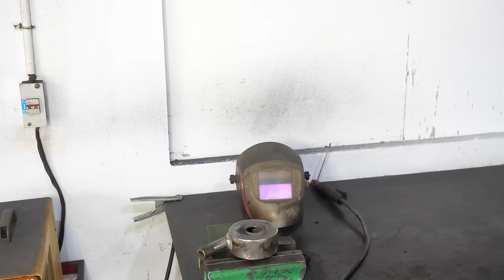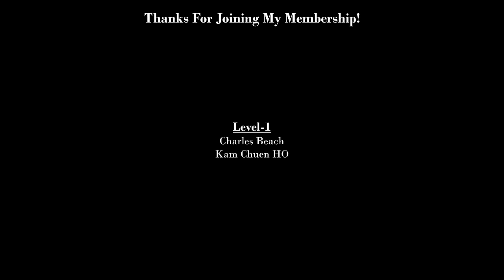How To Make A Simple Water Pump Using Drill Machine | Diy Powerful Water Pump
Hello Everyone!
Today I show you how to make a water pump using drill machine. This diy water pump is very simple to make at home. This homemade water pump is a centrifugal type water pump. By using the hand drill machine it is very easy to make this water pump at home. This homemade water pump is mini in size so that this diy water pump can be very easily portable from one place to another place very easily. The size of this diy pump might be very small but the power and pressure of this homemade pump is very high. By using this homemade diy water pump water can be pumped very quickly. This water pump is very powerful and I really loved this diy water pump. I hope you will enjoy this water pump project.